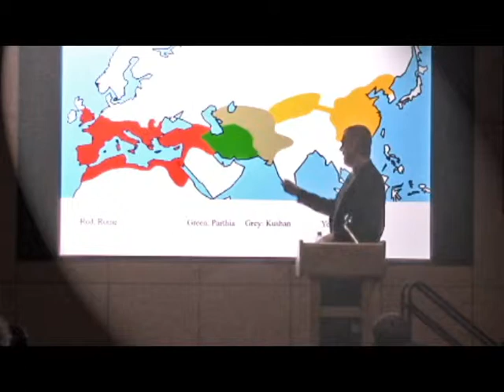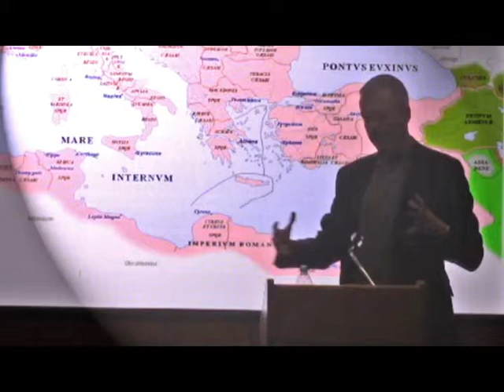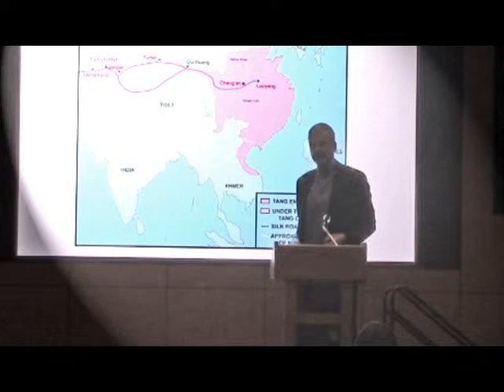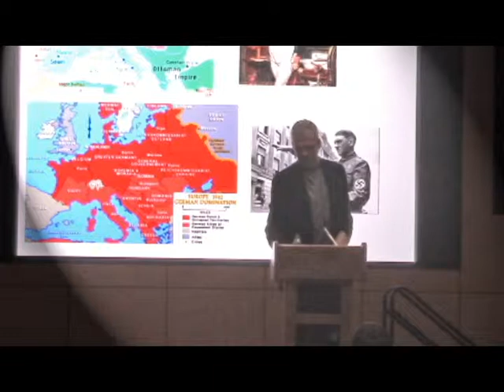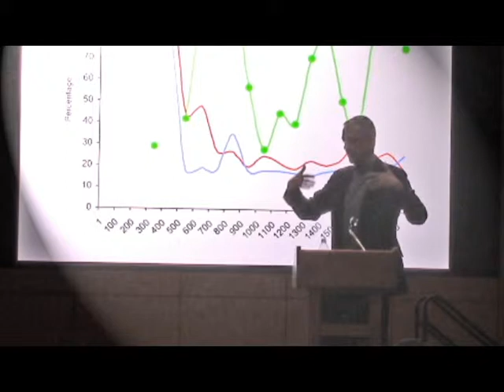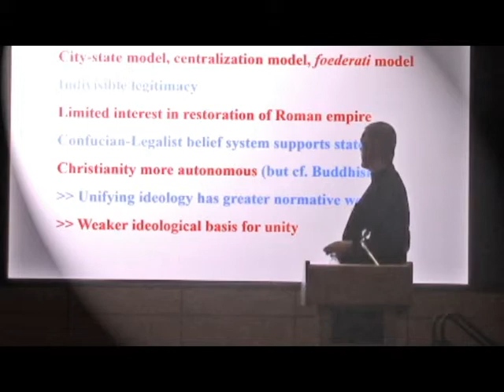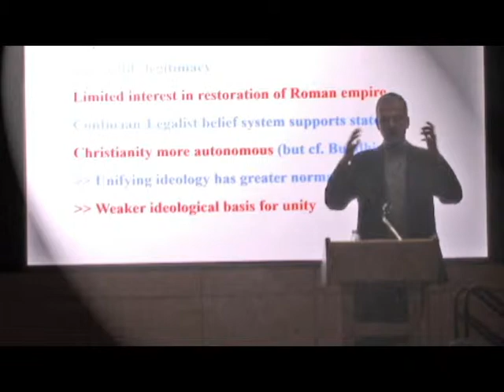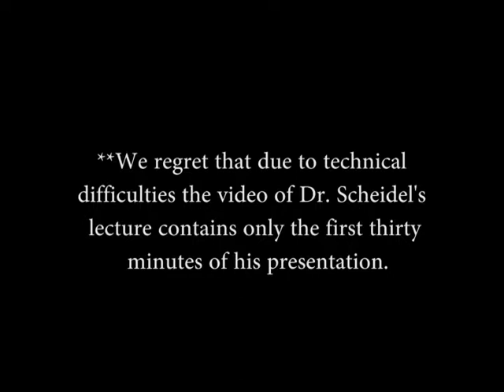The Great Divergence with Dr. Walter Scheidel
In the medieval and modern periods no European power ever reached the size or dominance the Roman Empire enjoyed in antiquity. In East Asia, by contrast, the periodic reconstitution of universal empire remained the norm. Dr. Scheidel, explains this striking difference and argues that the lack of comparable developments in Europe was a crucial precondition for its unique path of social evolution and economic growth.

Dr.  Walter Scheidel is a Dickason Professor in Humanities at Standford University (2008), he received his Ph.D. in Ancient History form the University of Vienna 1993). Dr. Scheidel was born in Vienna, Austria and moved to the United States in 1999. Currently, Dr. Scheidel teaches Ancient History at Stanford University, California. Scheidel's main research interests are ancient social and economic history, pre-modern historical demography, and comparative and transdisciplinary approaches to world history. Scheidel has published three academic monographs and over 180 papers and reviews, and has edited or co-edited twelve other books. He is co-editor of a monograph series for Oxford University Press and was co-founder of the Princeton/Stanford Working Papers in Classics, the world's first online repository for working papers in that field.

Dr. Scheidel was interview at Texas Tech University on December 1, 2015 in Lubbock, TX.